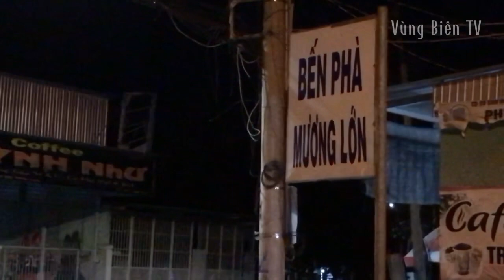Phà Mương Lớn từ Cù Lao Phú Thuận, sang An Bình A đến nội ô TPHN, 22 giờ rằm tháng giêng | VBTV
Kính chúc cả nhà năm Quý Mão 2023 thật nhiều sức khoẻ, luôn vui vẻ, hạnh phúc, thành công trong cuộc sống. Video chia sẻ bến phà Mương Lớn kết nối đôi bờ Sông Tiền cù lao Long Thuận, Phú Thuận sang phường An Bình A; thành phố Hồng Ngự, tỉnh Đồng Tháp.
Số điện thoại: Ban Quản lý bến phà mương lớn: 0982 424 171